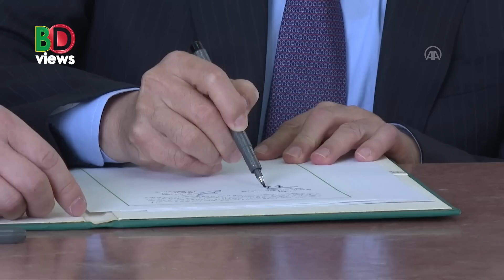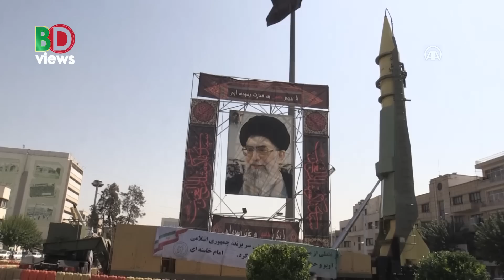চীন ইরান অর্থনৈতিক সম্পর্ক নিয়ে যুক্তরাষ্ট্রের মাথাব্যথা কেন!